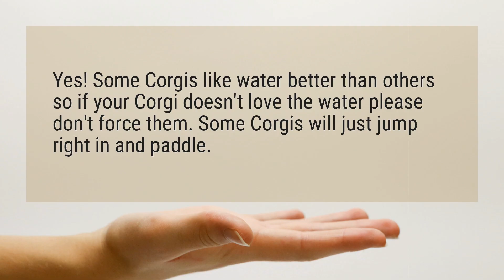Do corgis like water?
Yes! Some Corgis like water better than others so if your Corgi doesn't love the water please don't force them. Some Corgis will just jump right in and paddle.

Reference:
FAQ - Colorado Corgi